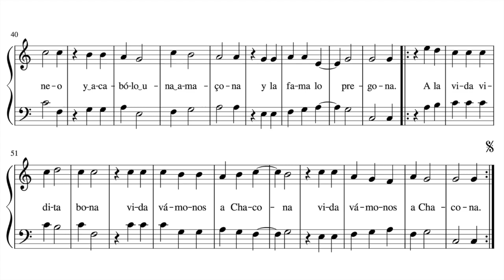Un sarao de la chacona (La Chacona - A la vida bona)/ACCOMPANIMENT/early music from Juan Arañés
Un sarao de la chacona (La Chacona - A la vida bona) from Juan Arañés, early music accompaniment /karaoke baroque music on guitar, viola da gamba

Early music accompaniment by La Primavera (Regina Albanez - theorbo and baroque guitar and Maaike Boekholt - viola da gamba) with score
Please enjoy our videos by singing or playing along!

Tuning A=415 Hz
This song is also available on our brand new CD: Primavera Amorosa